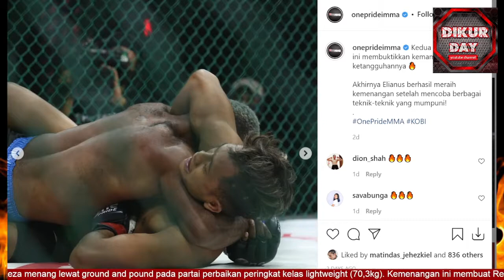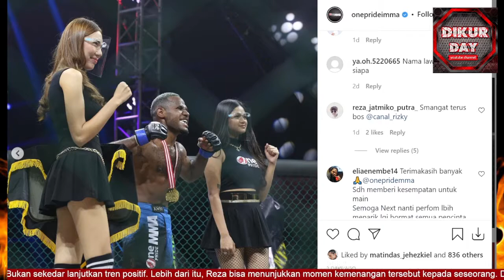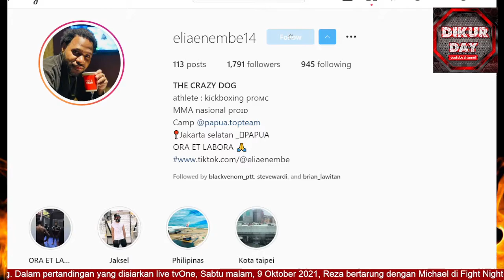Elianus berhasil meraih kemenangan setelah mencoba berbagai teknik-teknik yang mumpuni!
Elianus berhasil meraih kemenangan setelah mencoba berbagai teknik-teknik yang mumpuni! dua petarung debut ini membuktikkan kemampuan dan ketangguhannya 🔥